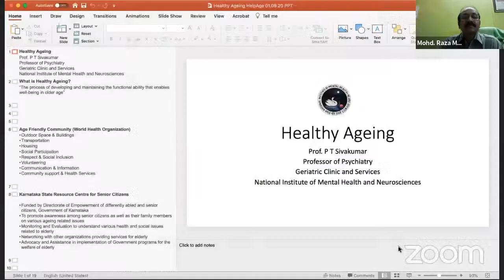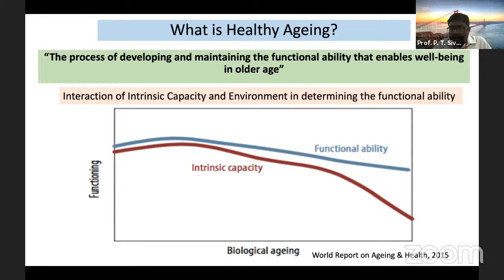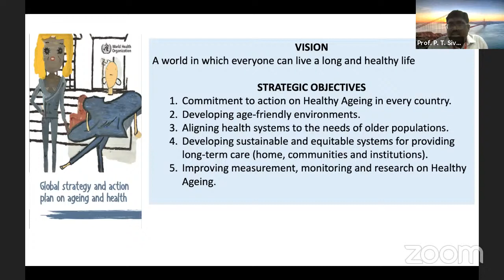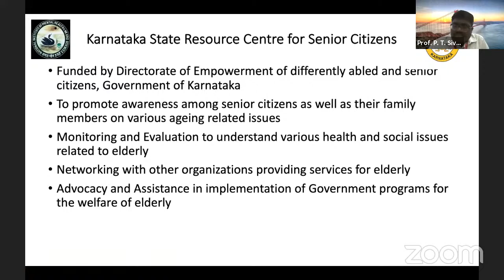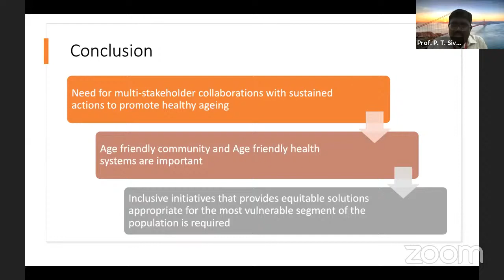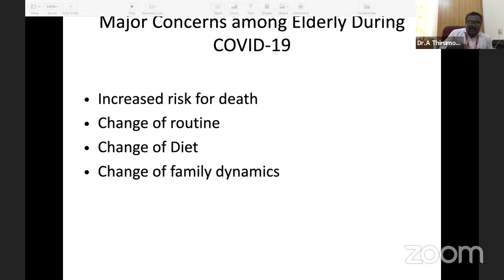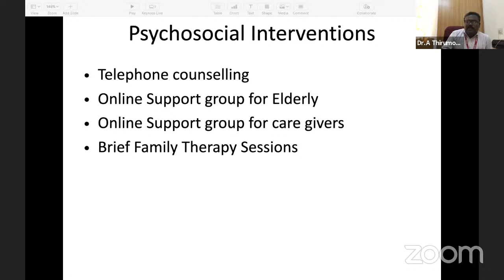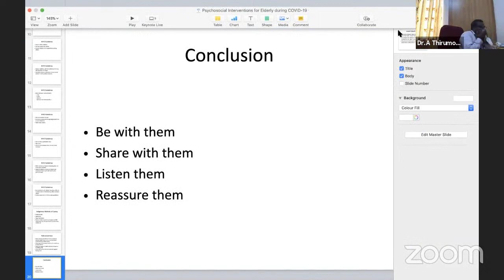Copy of Webinar on Healthy Ageing during COVID-19 Pandemic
Webinar on Healthy Ageing during COVID-19 Pandemic